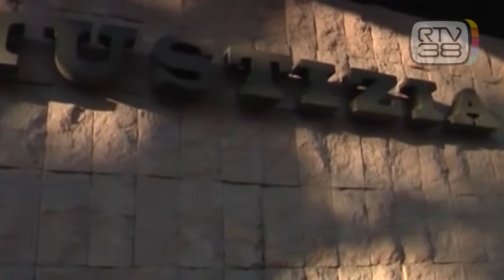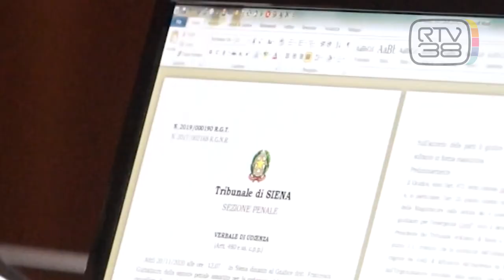PROCESSO RUBY TER, NUOVO RINVIO PER BERLUSCONI